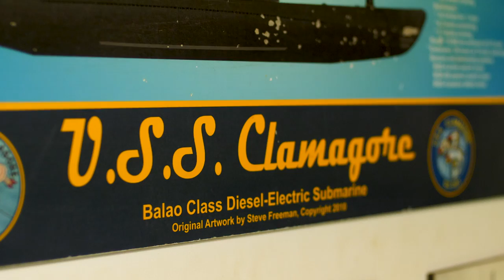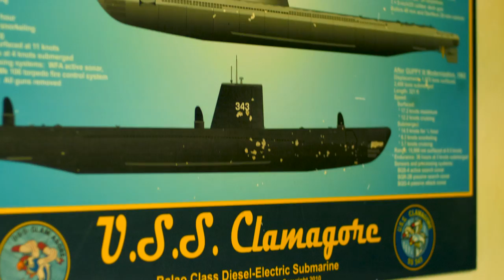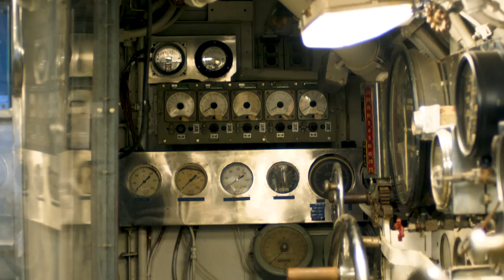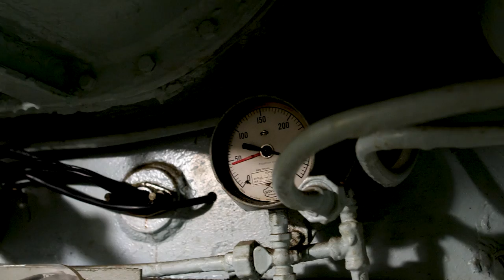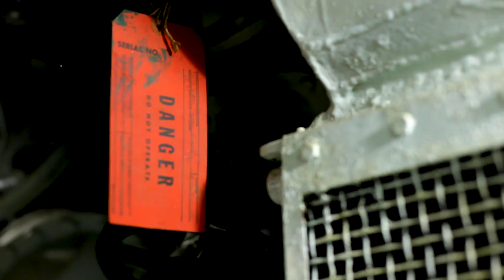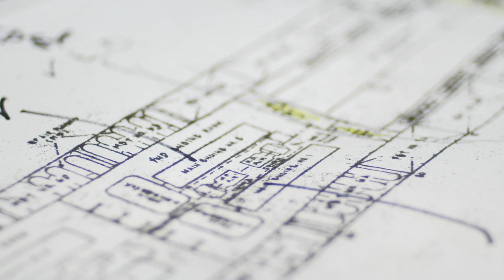Life on a Cold War Submarine | Salt Life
Take a look into what it would be like to live aboard a cold war submarine.